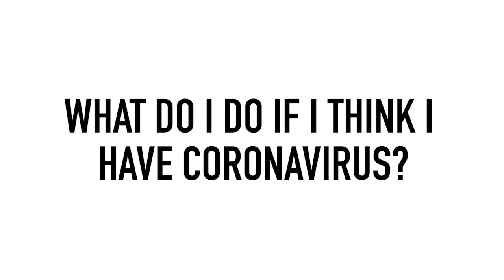Coronavirus Informational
Credit: Airman 1st Class Marco Gomez | Date Taken: 03/12/2020
Lt. Col. Jose Diaz, 47th Medical Group public health flight commander, gives insight into what COVID-19 is and some precautions to take at Laughlin Air Force Base, Texas, March 12, 2020.